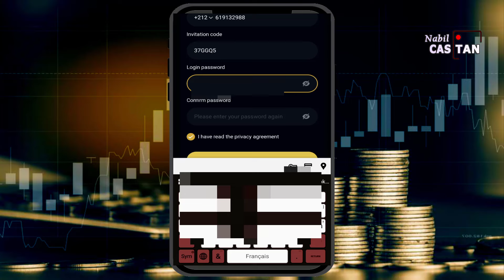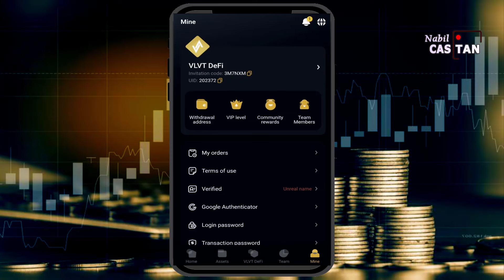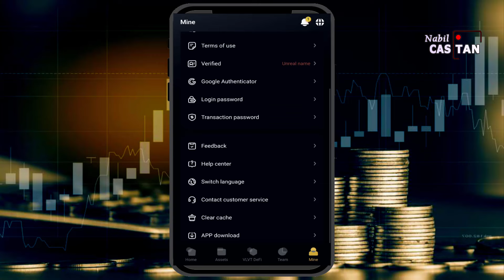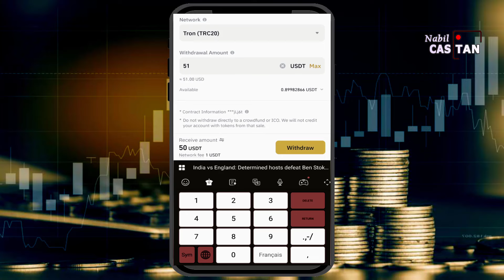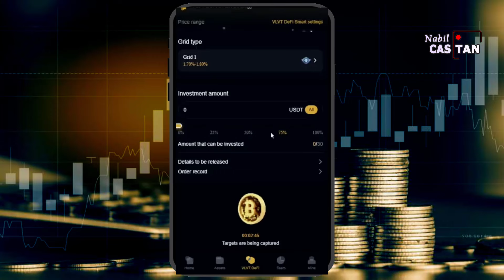مراجعة موقع VLVT Defi🔥 كسب 0.8$ كل 3 دقائق🔥 الربح من النت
موقع استثمار للربح من الانترنت 2024 والتعدين و كسب المال وهل يعطيك 5 usdt عند التسجيل فلوس اونلاين
تعمل VLVT على تحسين التداول الكمي باستخدام الذكاء الاصطناعي باستراتيجيات أكثر أمانًا.
قم بالتسجيل، اتصل بـ TG لتحصل على مكافأة ترحيب بقيمة 5 دولارات.
من خلال تداول VLVT، يمكنك كسب فائدة تتراوح بين 1.7% إلى 3.5% (ROI) كل 24 ساعة
المحفظة 50 دولارًا أمريكيًا: الدخل 0.85 دولارًا أمريكيًا في اليوم، 33.91 دولارًا أمريكيًا في الشهر
المحفظة 100 دولار أمريكي: الدخل 1.7 دولار أمريكي/يوم، 56.82 دولار أمريكي/شهر
تطلق VLVT مكافآت دعوة شركاء المجتمع
🎁 أوصي بمستخدم Grid1 واحد واحصل على 5 مكافأة دعوة USDT
🎁 أوصي بـ 10 من مستخدمي Grid1 واحصل على مكافأة دعوة بقيمة 50 دولارًا أمريكيًا
🎁 أوصي بـ 100 مستخدم لـ Grid1 واحصل على مكافأة دعوة بقيمة 500 USDT
🎁 قم بترقية Grid2 خلال الفترة للحصول على 100 USDT من أموال دعم السوق.

كسب المال موقع كسب فلوس كسب عمله usdt مواقع كسب فلوس كسب المال من الانترنت موقع استثمار صادق طرق الربح من الانترنت الربح عن طريق الانترنت الربح من اليوتيوب felos online فلوس اونلاين كيفية الربح من الانترنت الربح من الانترنت اربح من الانترنت الربح من الانترنت بدون راس مال ربح المال من الانترنت العمل على الانترنت الربح من الانترنت للمبتدئين ربح المال ربح من الانترنت الربح من الانترنت 2024 طريقة الربح من الانترنت الربح من الانترنت مجانا